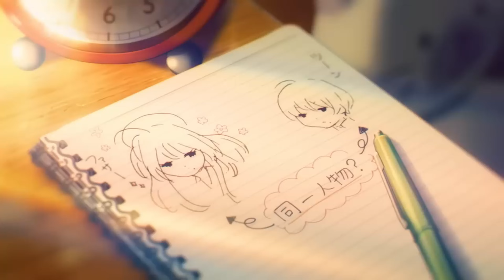[4K] MOONLIGHT - BEAUTIFUL UNFORGETABLE EDIT [AMV-EDIT]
🎧Highly Recommend Putting On For Better Experience

► Sub Up & Make Sure To Like

Audio Credit

Music Here → MOONLIGHT BY KALI UCHIS

► Copyright